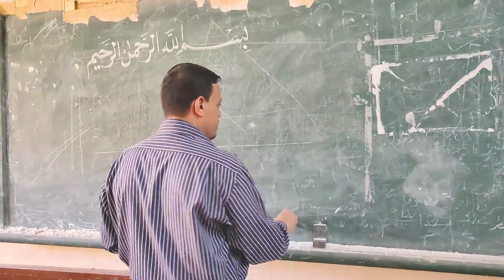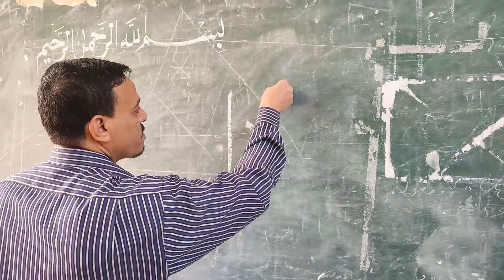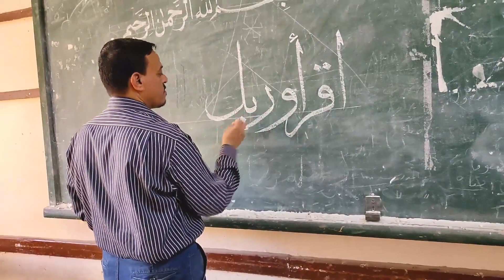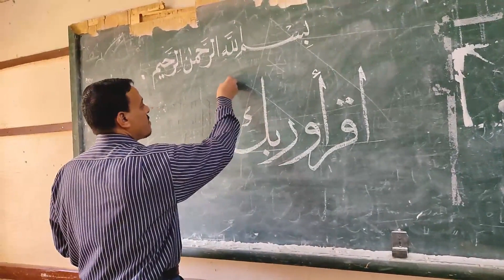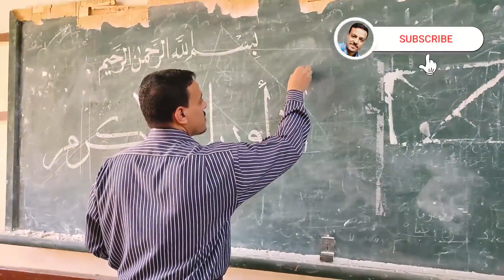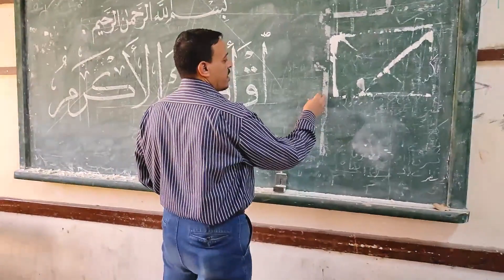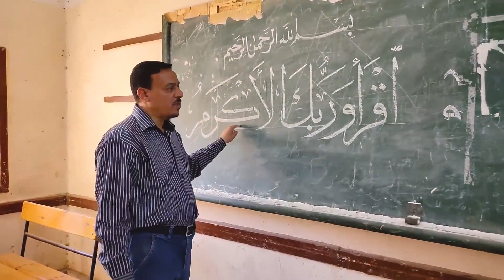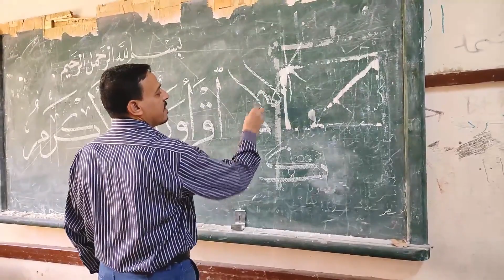خط الثلث ــ اقرأ وربك الأكرم ــ محمد الحميلي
كتابة على السبورة بخط الثلث الآية الكريمة من سورة العلق ( اقرأ وربك الأكرم )
رابط الحلقة الاولي لتعليم خط الرقعة :